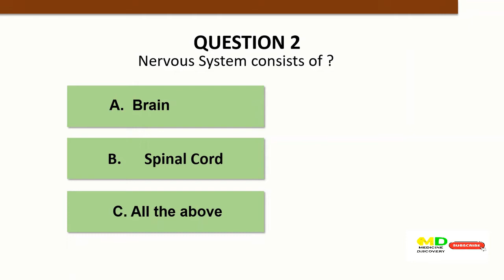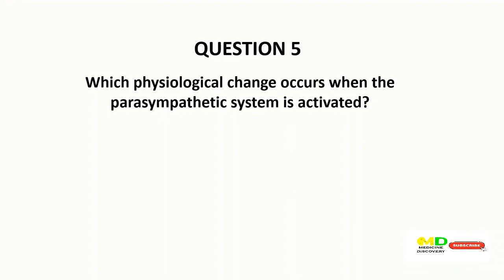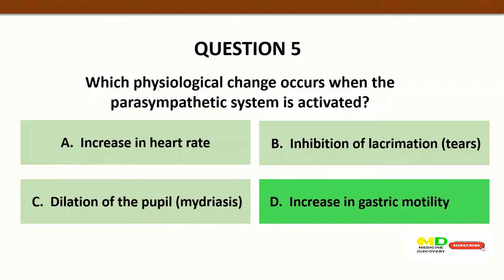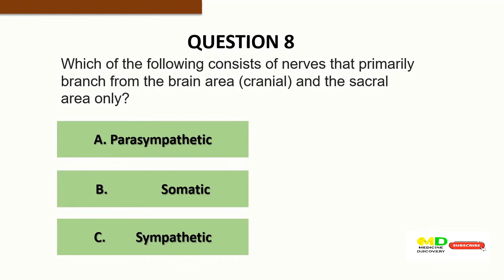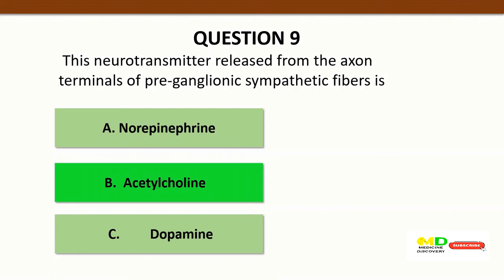Nervous system questions and answers you should know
"If you practice hard, you can win every battle." -Manny Pacquiao
This has important questions and answers for practise  about nervous system , the purpose of this video is to test and improve your knowledge about nervous system . before you watch it its important you understand the  concept of nervous system in the last video in which the link is provided below.